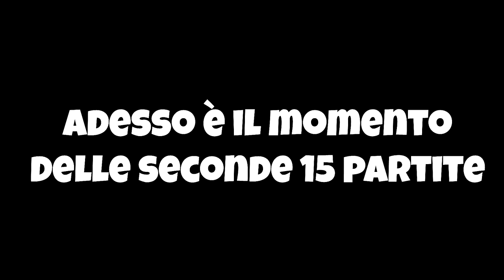WL DI FUOCO 🔥 CON IL PAPU (GOAL & RAGE COLLECTION) - [PARTE 2]